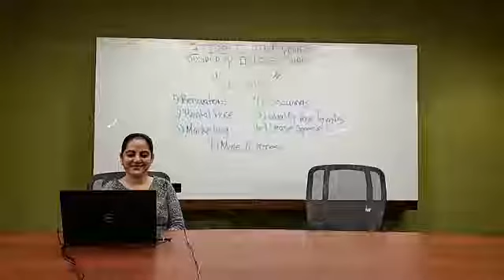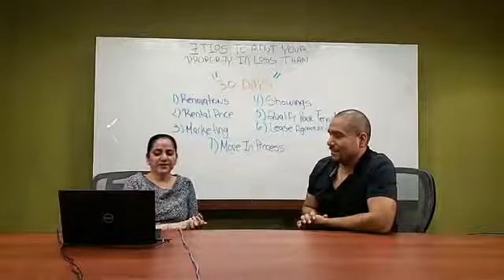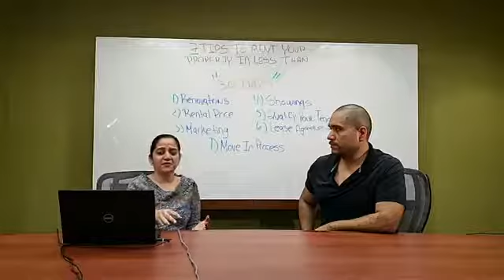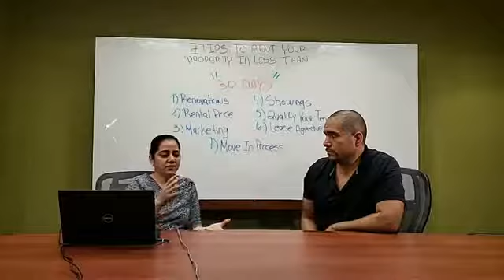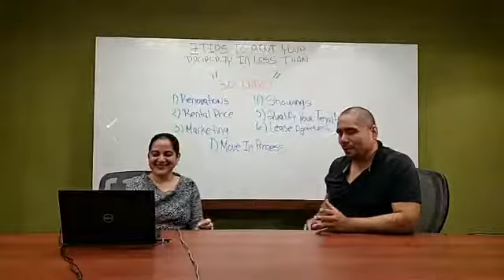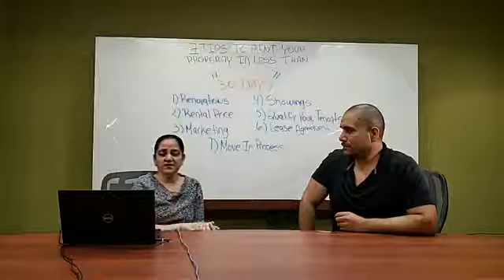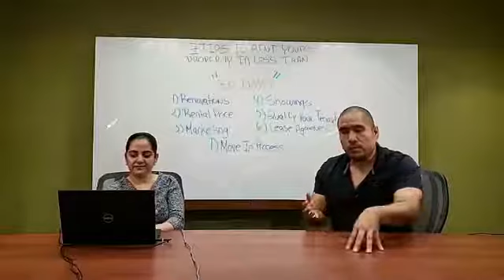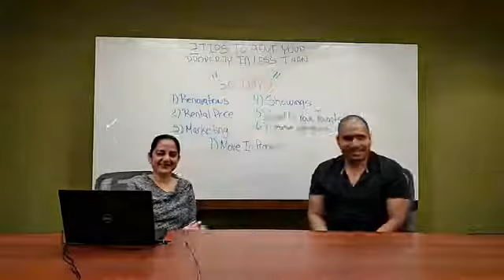7 Tips To Rent YOur Property In Less Than 30 Days